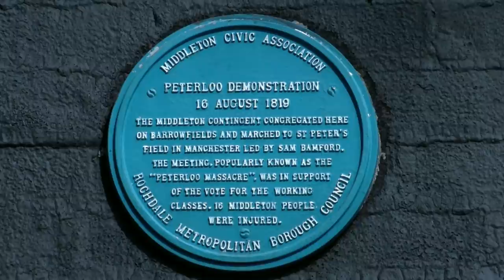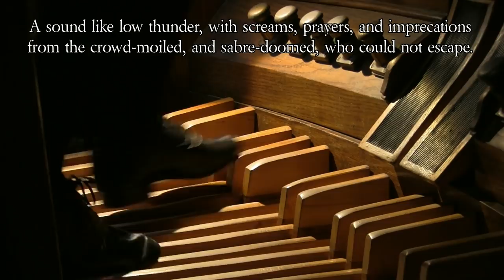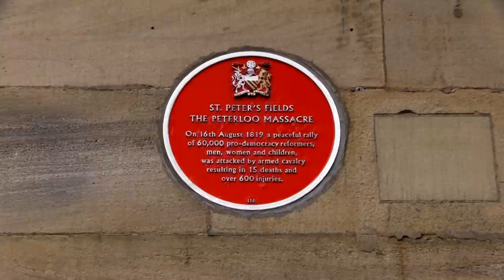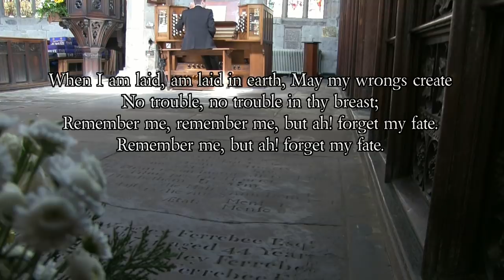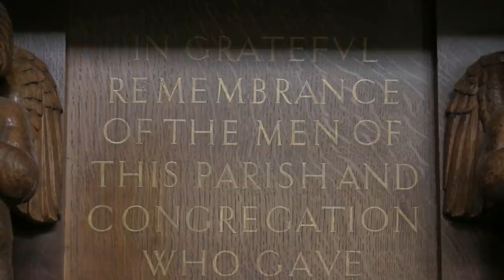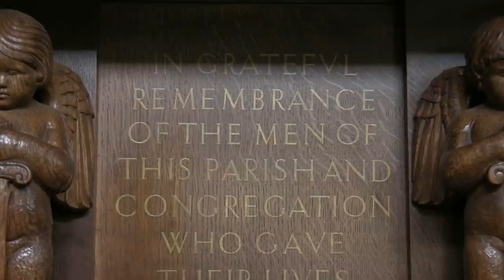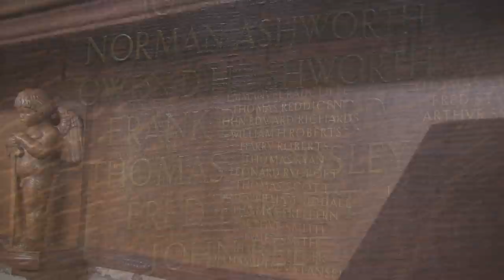ST LEONARD'S MIDDLETON - JONATHAN SCOTT - ORGAN RECITAL - SATURDAY 17TH APRIL 2021 7PM (UK TIME)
This Saturday 17th April 2021 7pm (UK Time) we invite you to St Leonard's, (Middleton Parish Church) for a special concert in a medieval church, with music and tales related to our Ancestry, Royalty, and Great British Composers! If you would like to support us please

We hope you enjoy watching and that you all stay healthy and safe.
Jonathan & Tom (Scott Brothers Duo)

ST LEONARD'S MIDDLETON - ORGAN RECITAL

PROGRAMME

Henry Purcell (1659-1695) arr. J. Scott
Rondeau (Abdelazer Z.570)

Edward German (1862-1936) arr. J. Scott
Morris Dance (Henry VIII)

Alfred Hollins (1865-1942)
Grand Choeur No. 1

Jonathan Scott
Peterloo 1819

Dido's Lament "When I am laid in earth" (Dido and Aeneas Z.626)

Felix Mendelssohn (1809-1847) arr. J. Scott
Wedding March (A Midsummer Night's Dream Op. 61)

Edward Elgar (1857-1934) arr. J. Scott
Sospiri Op. 70

George Frideric Handel (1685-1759) arr. J. Scott
Zadok the Priest - Coronation Anthem - HWV 258

Film & Sound
Tom Scott

Thank you to everyone at Middleton Parish Church

(We would like to dedicate this concert to the memory of HRH Prince Philip, Duke of Edinburgh 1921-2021)

THE ORGAN OF ST. LEONARD'S - MIDDLETON PARISH CHURCH
Rushworth & Dreaper, Liverpool 1920
(Rebuilt by Pendlebury Organ Co.  Cleveleys, Blackpool 1965)

PEDAL
Harmonic Bass 32
Open Wood 16
Bourdon 16
Octave 8
Bass Flute 8
Ophicleide 16 (Ext)

I. CHOIR (Enclosed)
Hohl Flote 8
Viol d'Orchestre 8
Dulciana 8
Concert Flute 4
Clarinet 8
Tremulant
Tromba 8 (Great)

Choir octave
Choir suboctave

II GREAT
Contra Geigen 16
Open Diapason 8
Clarabella 8
Octave 4
Waldflote 4
Grave Mixture III
Fifteenth 2
Tromba 8

III. SWELL (Enclosed)
Geigen Diapason 8
Lieblich Gedact 8
Echo Viol 8
Voix Celeste 8 TC
Octave Geigen 4
Cornopean 8
Oboe 8
Tremulant

Swell octave
Swell suboctave

Couplers:
Swell to Pedal; Swell to Great; Swell to Choir
Choir to Great; Choir to Pedal

Wind Pressures:
Bellows Pd & Gt; 4 1/2", Tromba & Oph; 8", Sw; 5", reeds & Mix; 8", Ch; 4"

Accessories:
4 Thumb and Toe Pistons each to Great and Swell
3 Thumb pistons to Choir
Gt. to Pedal Thumb and Toe pistone
Great and Pedal combinations coupled
Balanced Swell and Choir pedals